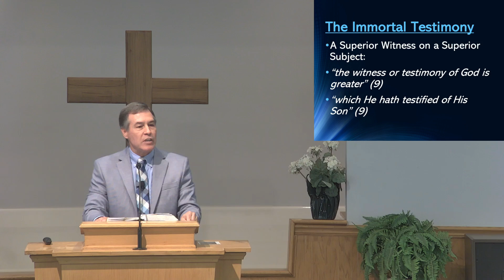7/14/2024 - Testimony Time (1 John 5:9-12)